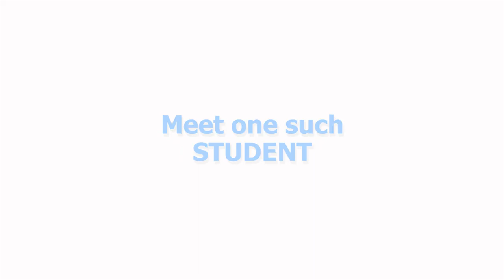Superb IELTS Result - Urvil Chauhan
Dear Urvil, you never said "NO". you never said "I CAN'T DO". Due to this you achieved what you deserved. Keep fighting. All the very best for the excellent result. God bless you.